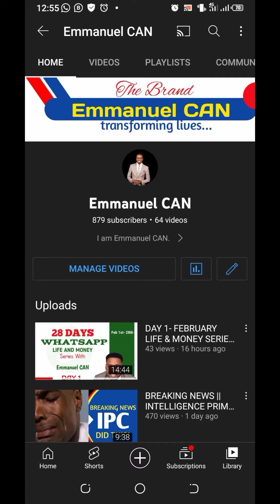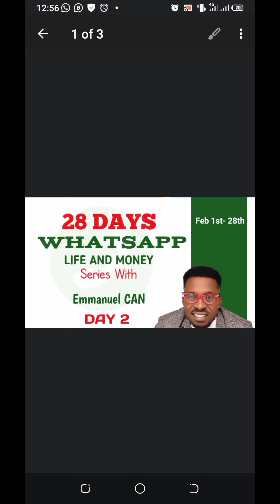DAY 2- FEBRUARY LIFE & MONEY SERIES || How To Transform Your Life In 2022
JOIN IPC (INTELLIGENCE PRIME CAPITAL)

Join My CARDLESS ARBITRAGE VIP GROUP WAITING LIST NOW

LEARN How To Make 4-20k Daily GUARANTEED!!!

Chat me on Whatsapp to Sign up(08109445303)

JOIN AMAZON DOLLAR BUSINESS:

This is a business where you can start earning $500 up $4000+ every month WITHOUT ANY BUSINESS CAPITAL.

It's amazing to know such opportunity exist.

JOIN MY CARD DOLLAR ARBITRAGE BUSINESS;

Discover how to profitably start your Dollar Arbitrage Business & TRANSACT up to $4,000 every month using Nigerian Bank Accounts.

TO GET MY TOP CRYPTO ASSETS(COINS) TO INVEST IN AND HOLD FOR MINIMUM OF 2 YEARS FOR MAXIMUM PROFIT:

Join my private investors. Chat me on Whatsapp for details.